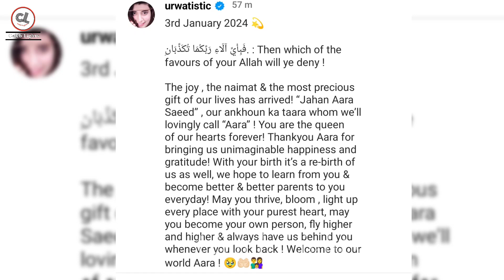OMG😍Farhan Saeed And Urwa Hoccane Blessed With Baby Girl - Urwa Farhan baby ❤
urwa farhan baby
farhan saeed and urwa hussain blessed with the baby girl. urwa farhan daughter name is so cute.urwa hussain baby pics are shownin this video. farhan saeed baby resembles his wife. mawra hussain has become khala. enjoy the complete video